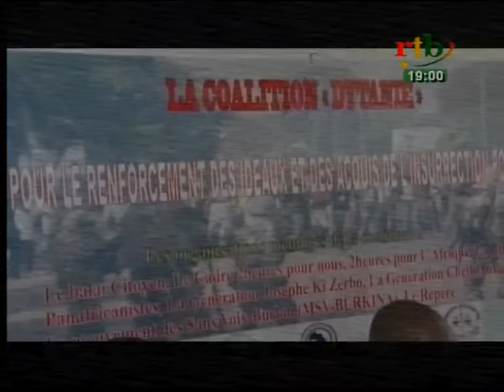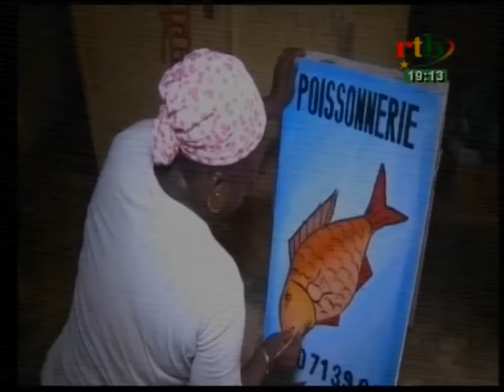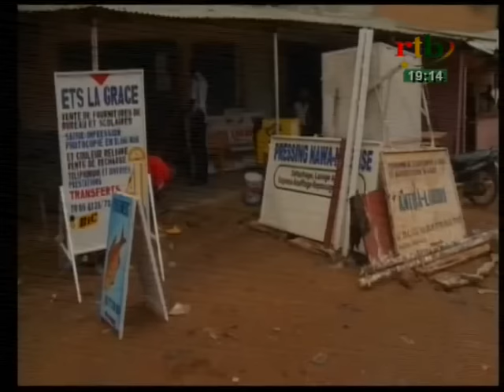JT de 19h du 16 septembre 2016